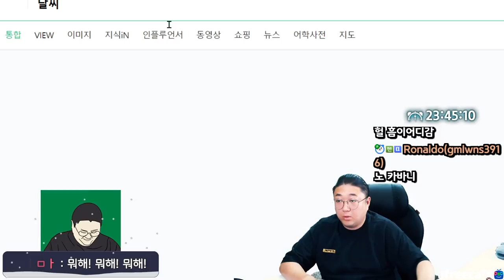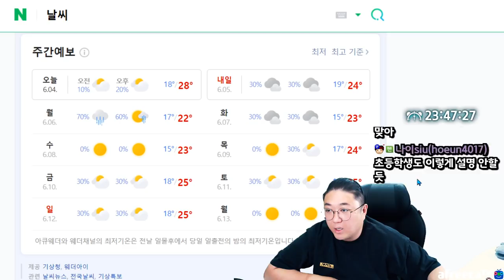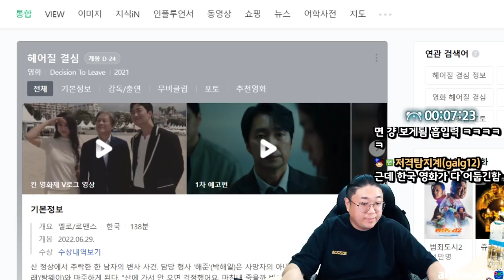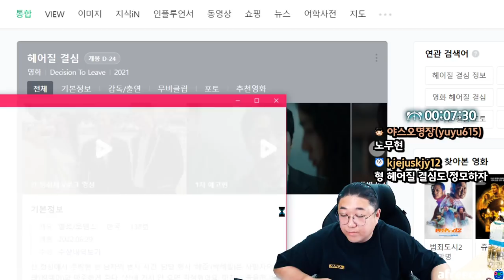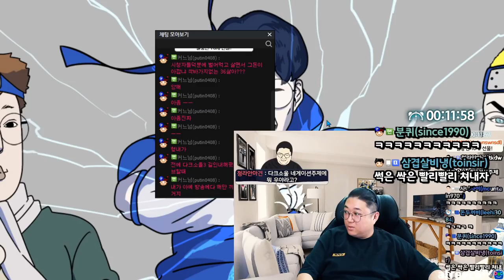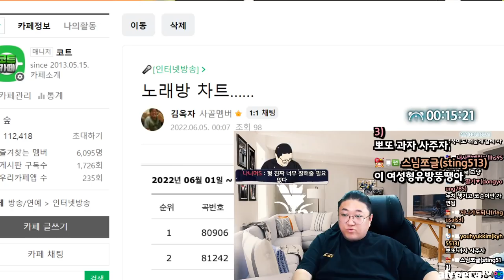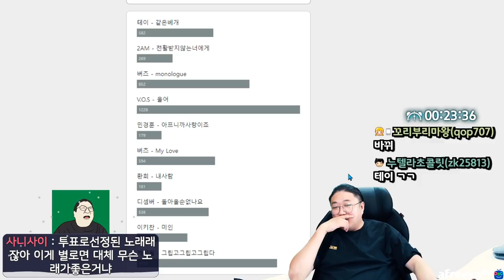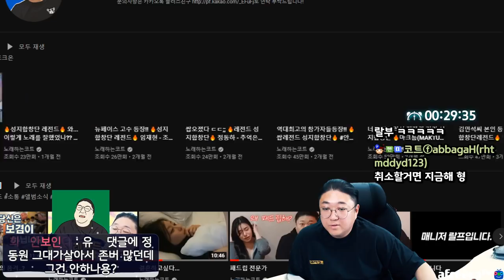칸쵸 부활합니다. (22.06.04-1)